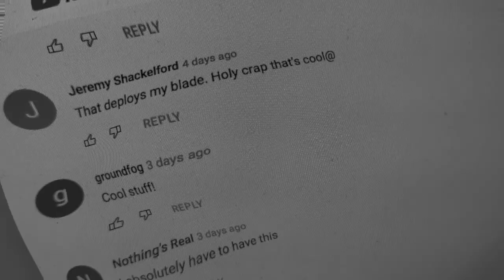Introducing The W I N T E R B L A D E M I R A G E...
Pre-Orders Open Mid November!  for updates and full details!

Introducing The World’s First Magnet-Assisted Folding Knife!

...T H E   W I N T E R B L A D E    M I R A G E...

If we only had one word to describe the new WINTERBLADE MIRAGE folder, it'd be "smooooth”...

The MIRAGE is the first production knife ever to feature magnet-assisted blade deployment - but a light/subtle assist so that the blade is still easy to swing closed with one hand while releasing the lock.

The MIRAGE locks up solid via our “M-LOCK” - the same battle-tested magnet-driven lock used on our flagship “FACTOR” folding knife…

…In the case of the MIRAGE, the M-LOCK doubles as a super smooth, medium strength “detent” to keep the blade safely and securely closed when in the pocket.

Although you might not think so by looking at it, the MIRAGE is an extremely beefy knife… Its full spine polished steel backspacer doubles as the blade stop, and is mounted and reinforced with 3 (!) shouldered stop pins! This is coupled with an oversized 1/4" diameter pivot barrel, and large 1/2" diameter thrust bearings... So needless to say, the MIRAGE will easily handle whatever amount of cutting force you put into it, and in fact, far more than ever needed!

We’re confident the MIRAGE will quickly become a rare stand-out in your knife collection!

MIRAGE features:

– First-ever magnet-assisted folding knife!
– Four colors / finishes to choose from!
– Winterblade M-LOCK (magnet driven lock - fully locking)!
– New, ultra–smooth M-LOCK detent!
– TRIPLE shouldered blade stop pins!
– Ultra beefy ¼ pivot barrel!
– Stylish deep-carry milled titanium pocket clip!
– Full titanium scales with carbon fiber or G10 liners!
– Premium M390 or 20CV blade steel!
– Masterfully done carbon fiber or G10 inlays on the pivot and lock button!
– Chamfered edges, including the blade window, for maximum comfort!
– Comfortable, ergo-friendly handle contouring
– Ambidextrous lock (the M-LOCK works well for righties and lefties alike)
– Captured “D” pivot with oversized thrust bearings for extra blade stability!

MIRAGE specs:

– Overall blade length: 2.9”
– Blade edge length: 2.75”
– Handle length: 4.1”
– Overall knife length: 7”
– Max width when open: 1.2”
– Max width when closed: 1.5”
– Thickness: .45”
– Weight: 3.3 oz.

MIRAGE OEM partner: Bestech